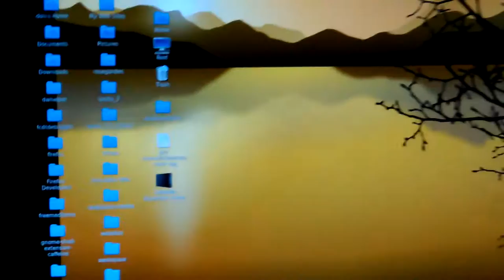VID_20170114_221639.mp4 Don Bishop